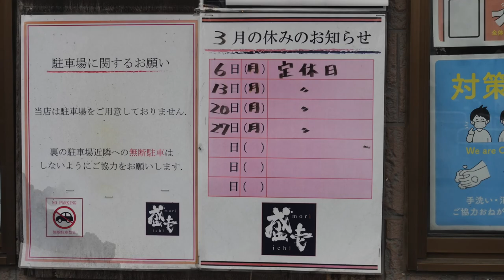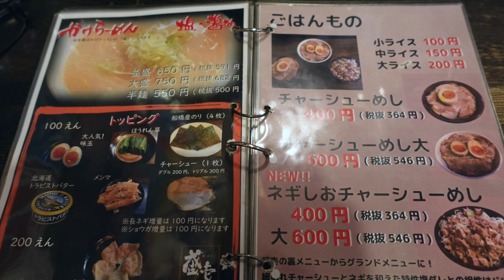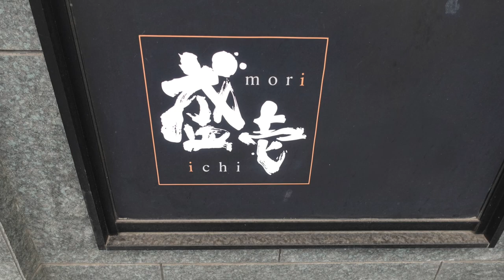【盛壱】 人気の昼コテ（背脂塩ラーメン）を食す ＃1443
盛壱　千葉県船橋市習志野台５丁目１１−８
初訪問　人気の昼コテを頂いてきました